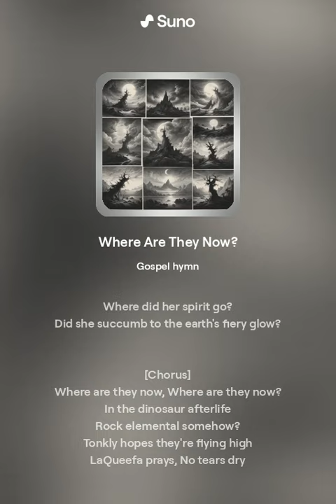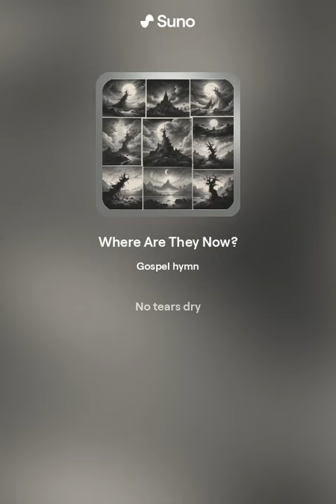Where Are They Now? [ gospel hymn ]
Follow the adventures of the small Tribe of Jurassic Fart, which consists just of Tonkly and LaQueefa and their dinosaurs. After the tragic death of Argelina the Agentavis and Rexxina the Rex, we wonder. where are they now? Did they find peace, or did they just die?

The lyrics, music, everything is all AI generated - I'm just doing this for fun. I used Suno AI to create this song.